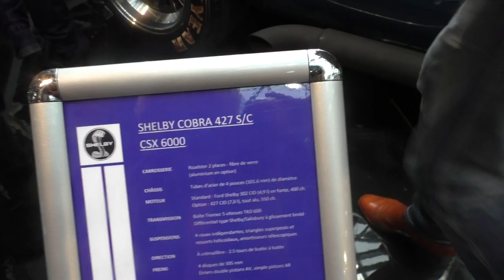Top Marques Monaco Avril 2016